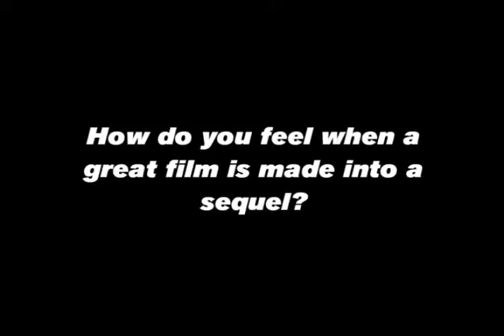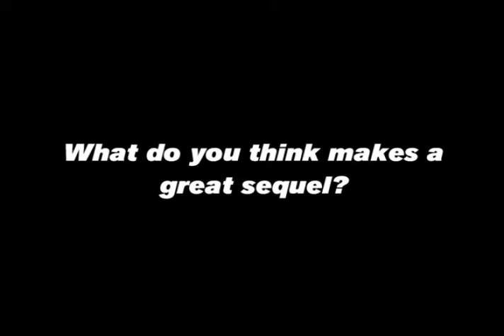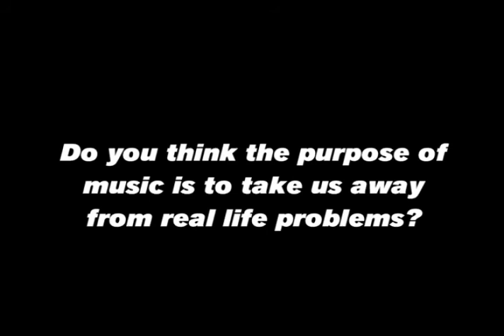Interview with Air (French band)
Toronto, Ontario
March 2008